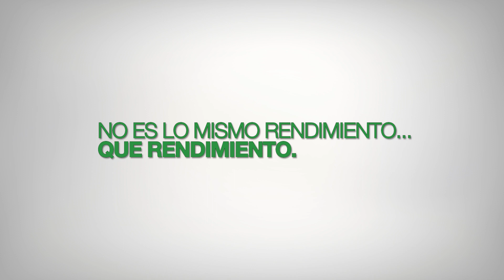Con Miravis Duo tu rendimiento es único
Sabemos que no es lo mismo cualquier lugar, que tu lugar. Con MiravisDuo tu rendimiento no es cualquier rendimiento, conocelo acá